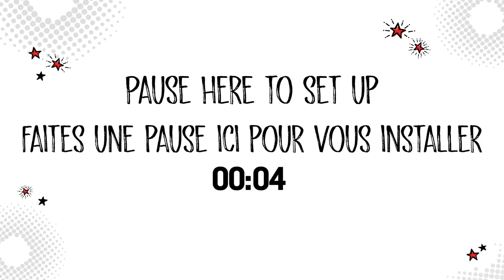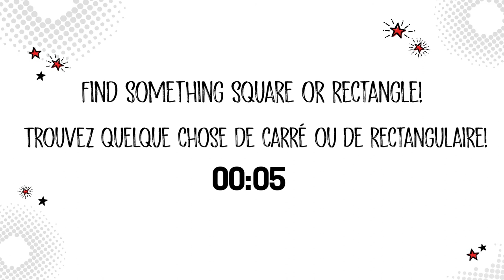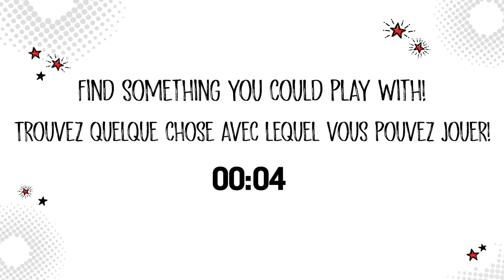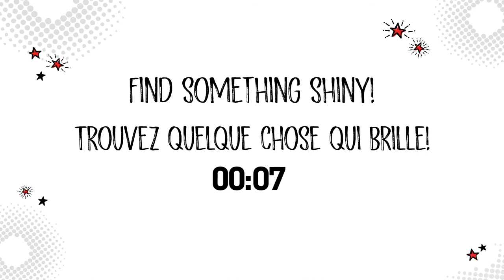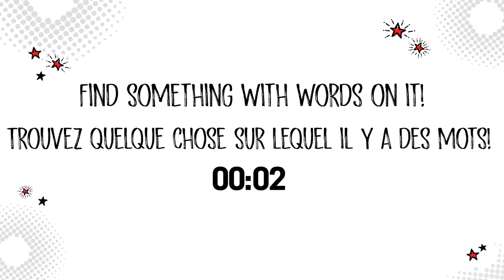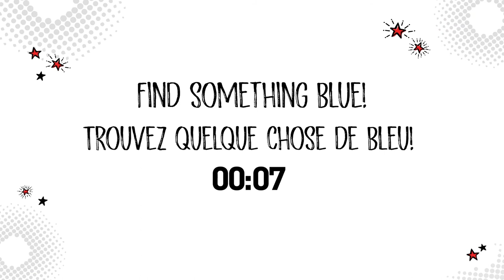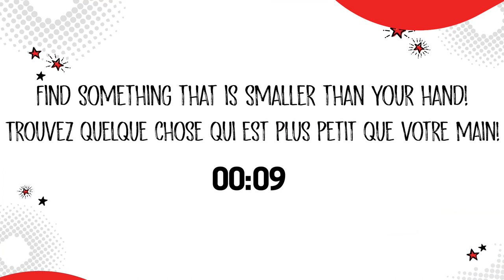Active Together After School | Ep. 1 | w/ Holland Bloorview Kids Rehabilitation Hospital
Join us and our friends at Holland Bloorview Kids Rehabilitation Hospital for the first episode of our Active Together After School program! This eight-part series is designed around adapted play, ensuring that kids of all abilities can participate.

Made possible with funding from the Government of Canada.